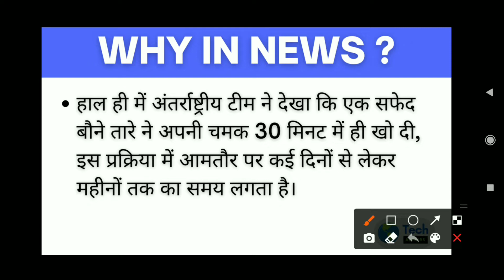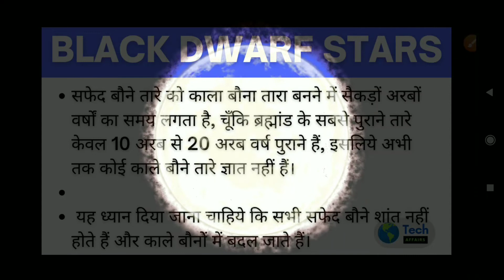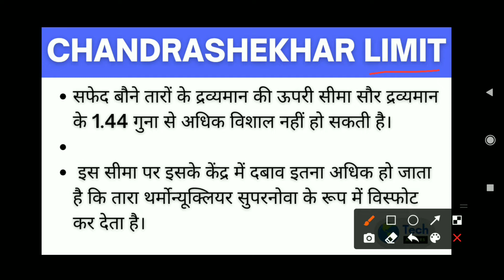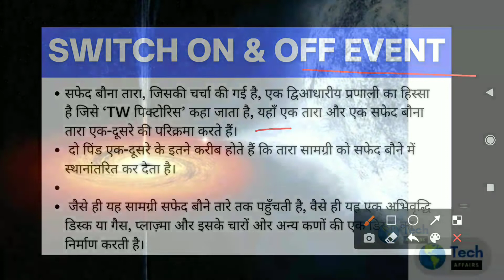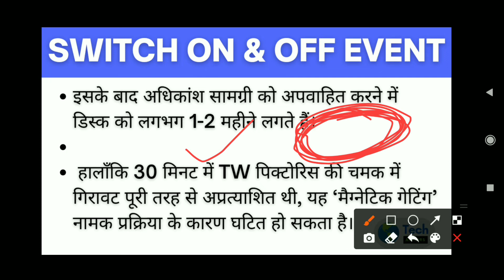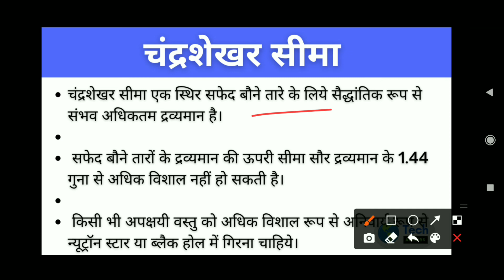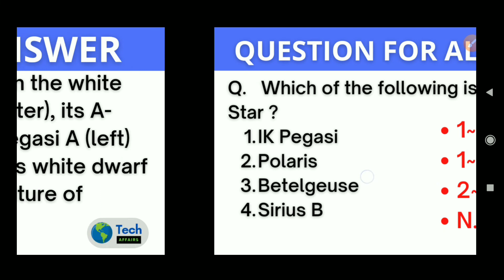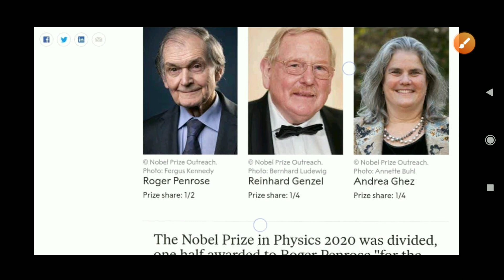Interesting Facts about White Dwarf Star | What is ON & OFF Event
In this video, Suraj Sharma brings you Interesting Facts about White Dwarf Star | What is ON & OFF Event |

If you can stay alive for another 10 billion years, you can see our Sun use up or burn all its hydrogen and turn into a white dwarf. A typical white dwarf is half the size of our Sun and has a surface gravity 100,000 times that of Earth. Using the Hubble Space telescope and Transiting Exoplanet Survey Satellite (TESS), astronomers have identified several white dwarfs over the years.

Now, an international team has reported a unique phenomenon in a white dwarf about 1,400 light years from Earth. They saw the white dwarf lose its brightness in 30 minutes. These gaps in brightness have been previously reported but the process usually takes place over a period of several days to months.

Where is this white dwarf?
The team observed the phenomena using NASA’s Transiting Exoplanet Survey Satellite (TESS). The white dwarf is part of a binary system called TW Pictoris, where a star and a white dwarf orbit each other.

The two objects are so close to each other that the star transfers material to the white dwarf. As this material approaches the white dwarf it forms an accretion disk or a disk of gas, plasma, and other particles around it. TW Pictoris is located in the Pictoris constellation, and the binary system is about 1400 light years from us.

How does it ‘switch on and off’?
The first author of the study Dr Simone Scaringi explained in an email to indianexpress.com: “What generally happens in these types of systems is that the donor star in orbit around the white dwarf keeps feeding the accretion disk. As the accretion disk material slowly sinks closer towards the white dwarf it generally becomes brighter…It is known that in some systems the donor stars stop feeding the disk (for yet unclear reasons).

“When this happens the disk is still bright as it “drains” material that was previously still there. It then takes the disk about 1-2 months to drain most of the material, something we saw happen in different accreting white dwarfs.” Scaringi is an Assistant Professor at the Centre for Extragalactic Astronomy, Durham University, United Kingdom.

Scaringi adds that seeing TW Pictoris drop in brightness in 30 mins was totally unexpected. “What we think may be happening in TW Pictoris is that instead of the disk being drained out so fast, we are seeing some sort of reconfiguration of the white dwarf magnetic field,” he adds.

The team notes that a process called magnetic gating may be at play. “This happens when the magnetic field is spinning so rapidly it creates a barrier disrupting the amount of food the white dwarf can receive,” adds a release from Durham University.

Why is this finding so important?

The team hopes that this discovery will help us understand the physics behind accretion – how black holes and neutron stars feed material from their nearby stars. “We are running a programme with TESS to observe hundreds of accreting white dwarfs. This will hopefully reveal just how common (or not!) the features observed in TW Pictoris really are,” adds Scaringi

If you want Daily Science and Technology Current affairs PDF, So you w join our whatsApp group.